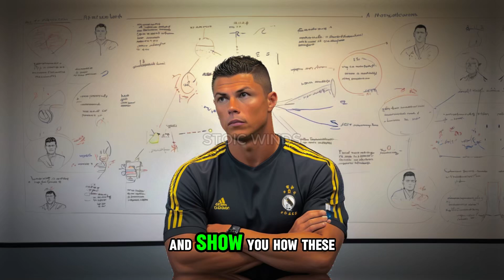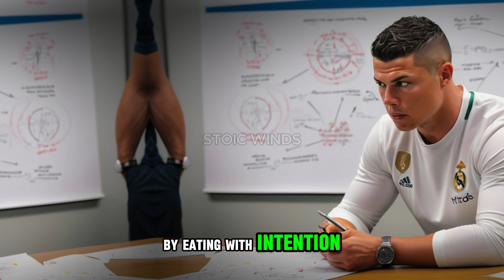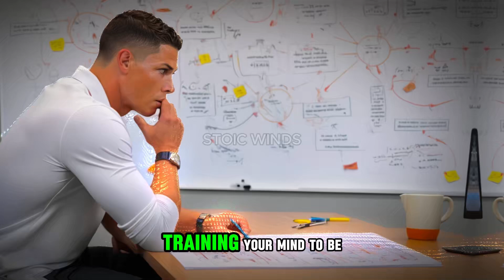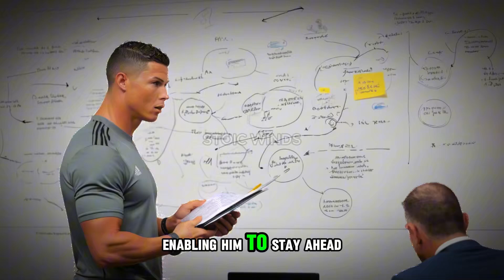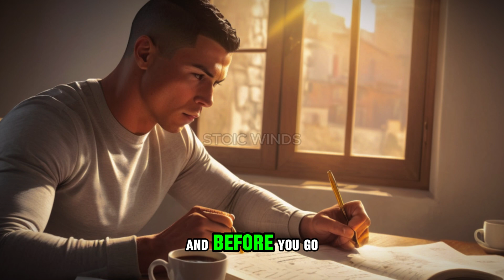Cristiano Ronaldo’s 10 Stoic Habits for Unstoppable Success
Discover the 10 daily habits that make Cristiano Ronaldo one of the greatest athletes of all time. In this video, we explore how Ronaldo’s routine aligns with Stoic principles, focusing on early rising, disciplined training, mindful nutrition, and consistent practice.

Learn how mental conditioning, daily reflection, and a focus on recovery help him maintain peak performance. We also dive into the importance of continuous learning, purpose-driven actions, and gratitude and humility in Ronaldo’s journey to greatness.

These habits are not just for athletes—they can transform your life too! Unlock the secrets to success with Ronaldo’s Stoic-inspired routine.